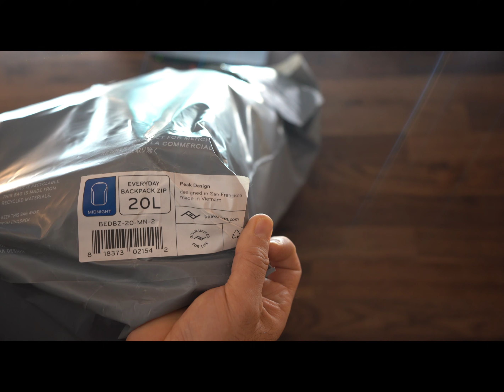PEAK DESIGN Sac à Dos Everyday Backpack Zip 20L v2 - Midnight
Peak Design
Couleur Bleu Nuit
Caractéristiques spéciales Compartiment pour ordinateur portable.
Modèle BEDBZ-20-MN-2
Package Weight 1.57 Kilogrammes
Item Dimensions L x W x H 31.5 x 23.6 x 48 centimètres
Couleur du modèle Bleu Nuit
Référence BEDBZ-20-MN-2
Style Pc portable

Lien amazon